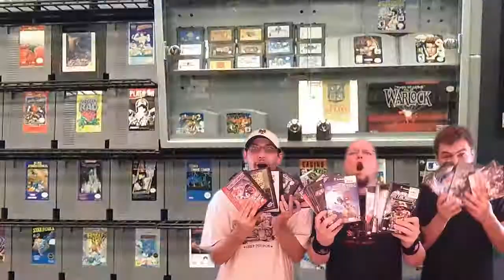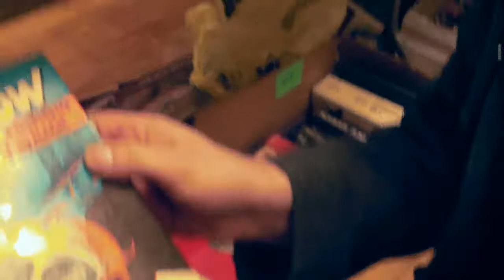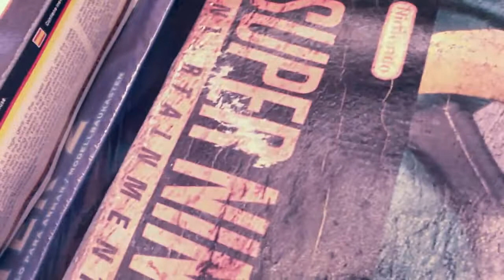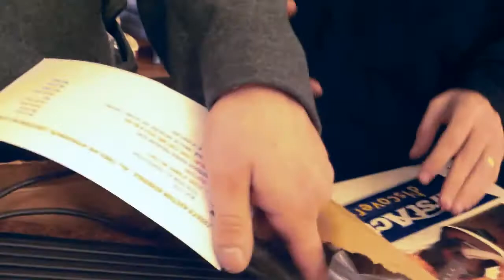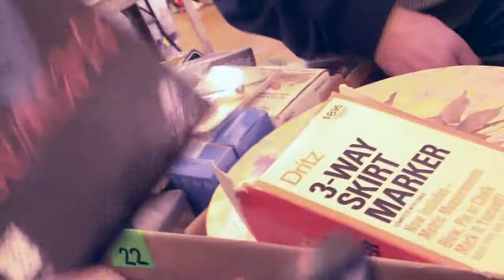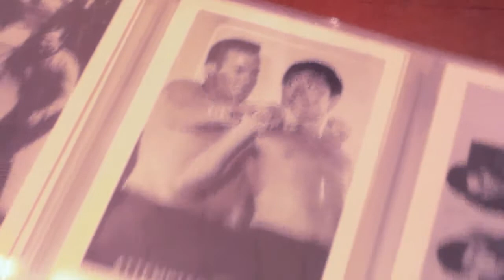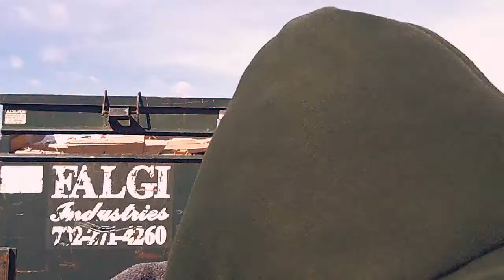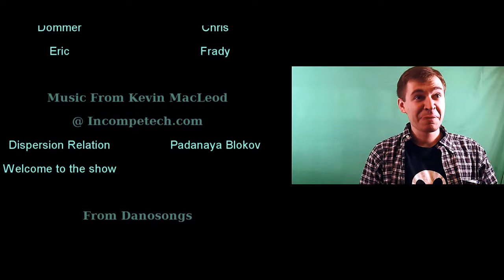Game Hunting with The TGO Crew Ep 11 part 2 - Closings and winning.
For the Second Part of Episode 11,We go to the auction house again.So much Stuff and weird Crap is to be found here. The last time we were here Chris and Eric got into a bidding war.Does it happen one more time , or do cooler heads prevail. Also Frady you should of called out of work.

Dommercoolstuff